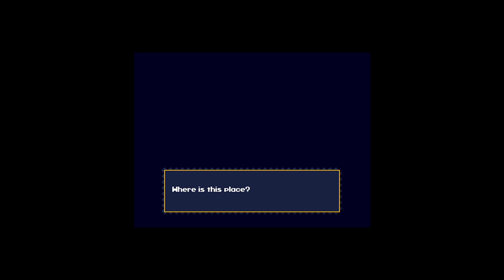Cave Story + Normal Voice Acted Episode 5